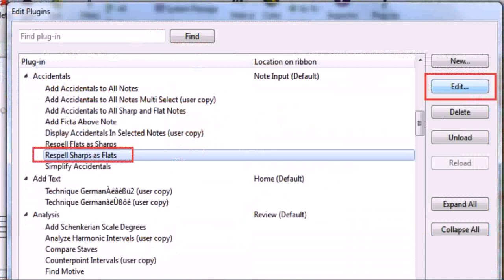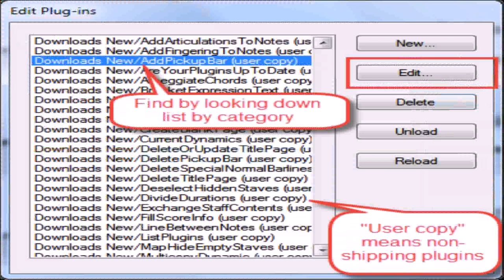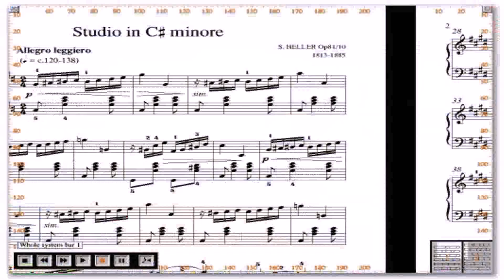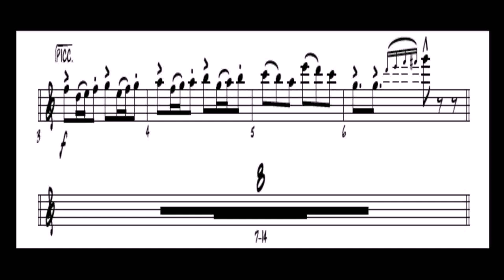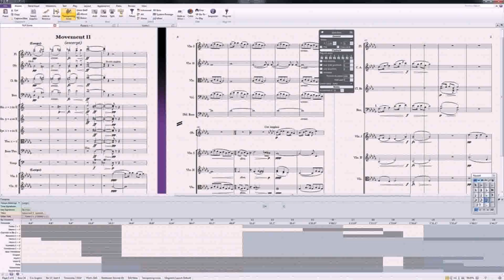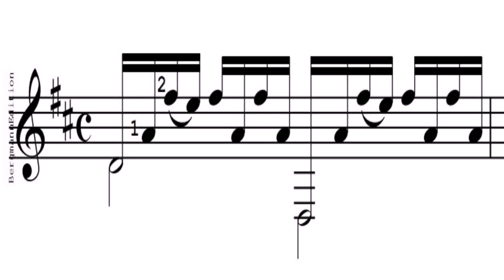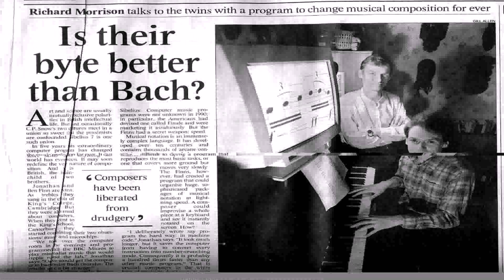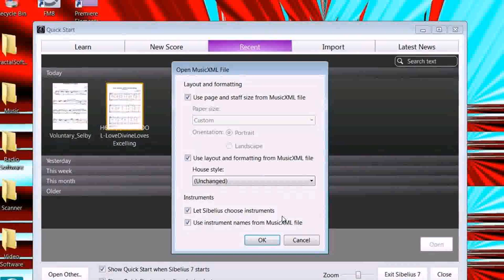Sibelius House Styles Folder (see description) (see description)